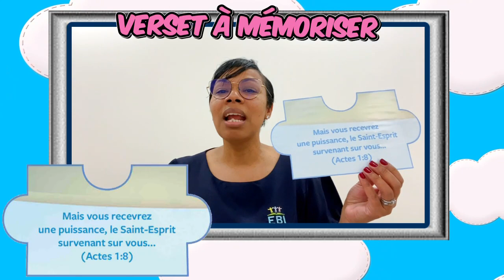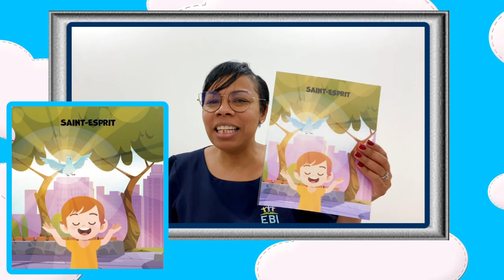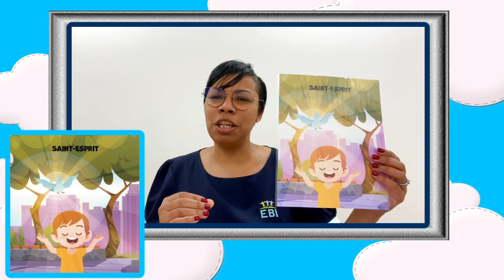Leçon en ligne Auto-Soutien - EBI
Chers parents et enfants,

LE SUPER-POUVOIR 🤩

Pour que vous puissiez toujours vaincre le monde, le mal et votre ego, vous aurez besoin d’un super-pouvoir qui va vous rendre plus fort, pour vaincre tout cela.

Sans ce SUPER-POUVOIR, il est impossible de vaincre !

Qui veut savoir comment obtenir ce super pouvoir ? Alors restez attentifs à la leçon 😉